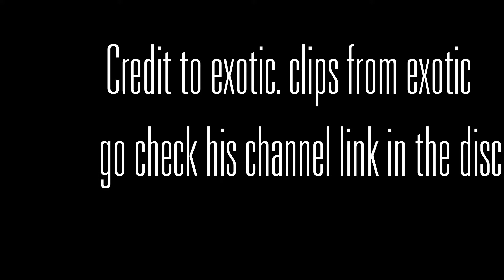Sugar Crash!🍬 (Fortnite Montage)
Credit to Exotic!!!
Show him some love!    👇🏻            👇🏻